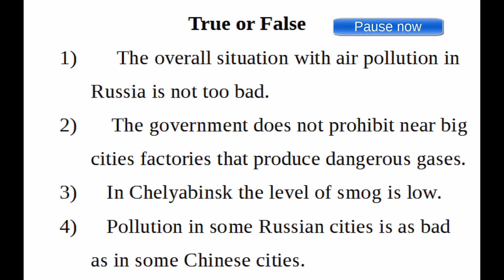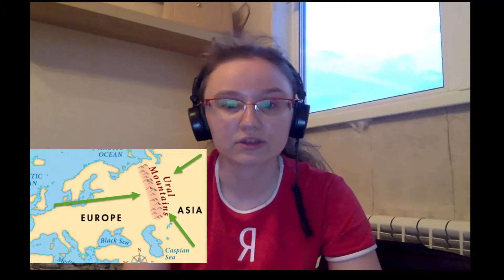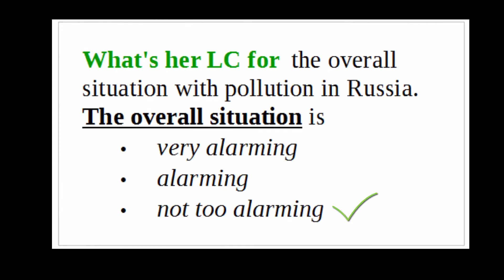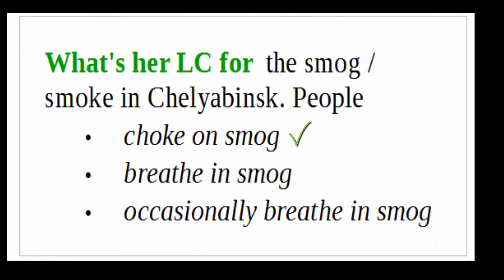Speaking for IELTS 7/8, CPE: Pollution 1: How bad is air pollution in your country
speaking video 1 about pollution to help get an IELTS 7/8, Cambridge CPE (CAE) in part 3 of these exams. For a native speaker answer to this question